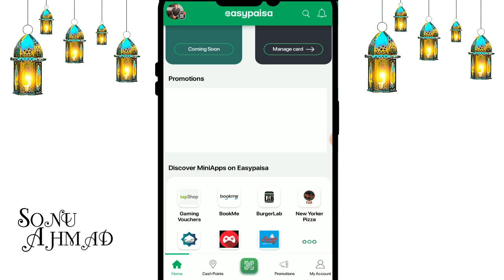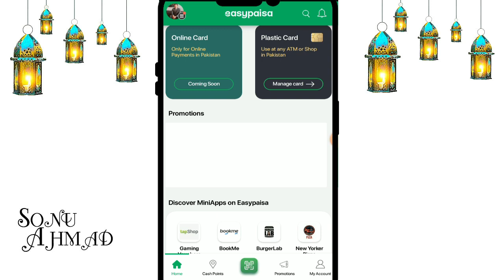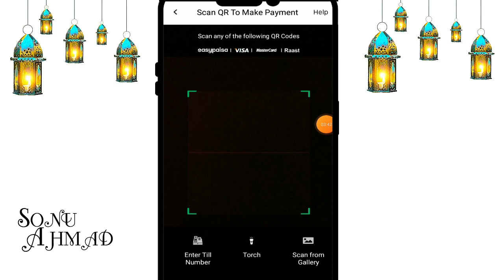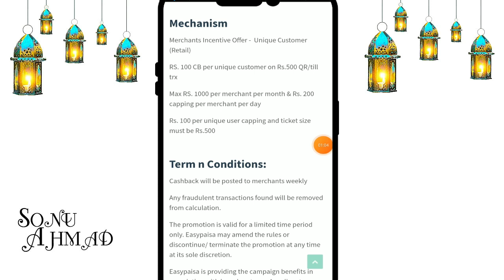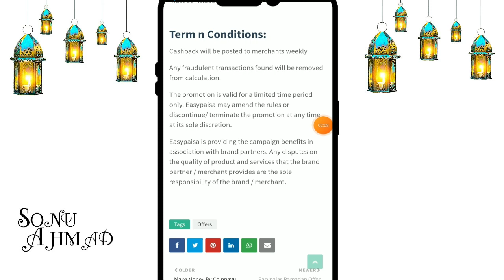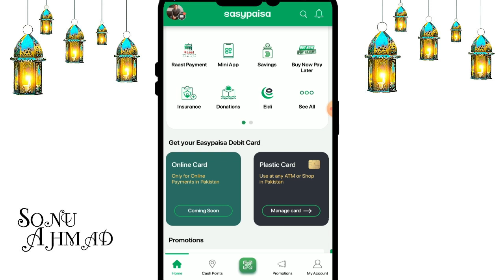💐 Easypaisa Eid Offer 2023 | 🎁 Easypaisa GIft 1000rs Cashback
In this video i will tell you how to get 1000rs cashback from easypaisa, just do simple task which i am sharing in this video with fast earning trick & get 1000rs in your easypaisa wallet.

easypaisa eid offer 2023,
easypaisa gift 1000rs cashback,
easypaisa cashback offer 2023,
easypaisa app,
easypaisa app offer,
easypaisa qr code offer,
easypaisa till id offer,
easypaisa 1000rs cashback offer,
easypaisa paisa new offer,
easyapisa eid offer 2023,
easypaisa se paise kamao,
easypaisa qr payment offer,
easypaisa till id offer 2023,
easypaisa earn money online,
easypaisa make money online,
easypaisa offers 2023,
easypaisa till id payment offer,
easypaisa pay & earn money,
easypaisa app 2023,